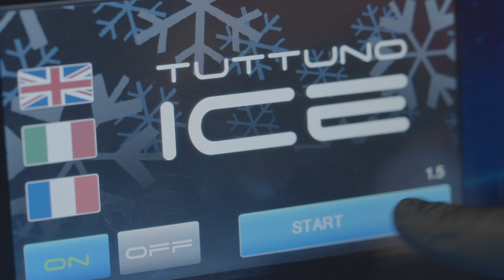ONE SHOT TUTTUNO ICE - Simultaneous Chocolate and Ice Cream Dispensing Machine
Oneshot ICE is the first machine on the market able to dose simultaneously two products: hot and cold. The machine is designed by adopting patented structural modifications that allow the two products to be joined quickly and easily. Designed and created to meet the needs of the market that for years tried to connect the world of chocolate with the ice cream one, similar and united for commercial needs but, at the same time, distant from each other in terms of seasonality and structure.

We therefore believe we have found the answer to combine these two fantastic products and satisfy the market with a simple and intuitive processing. The results are amazing products that open the door to a lot of applications.

Who was ONESHOT ICE designed for? The answer is very simple, FOR EVERYONE: Ice cream, chocolate and pastry shops. Each laboratory will be free to express themselves and propose innovative and imaginative products. The Oneshot ice is polyvalent as it can be traditionally used for the production of snacks and classic pralines or, optionally, for the production of snacks and ice cream pralines.

OneShot ICE is a simultaneous dosing machine suitable for making filled products in a single operation: pralines, snacks, ice cream biscuits on a polycarbonate or acetate mold, single-portion double flavor verrine, boules, eggs and three-dimensional products with special features. Oneshot injects chocolate and ice cream fillings in different percentages, times and ways, depending on the operator's requests, producing, in a single operation, the external chocolate shell and the inside of the product. A tempering machine, located behind the dispenser, feeds the chocolate in a continuous cycle by recirculating it on the pump body. The filling is manually fed through the thermo-regulated hopper. A comfortable and intuitive touch screen control panel allows you to manage all the functions of the machine.